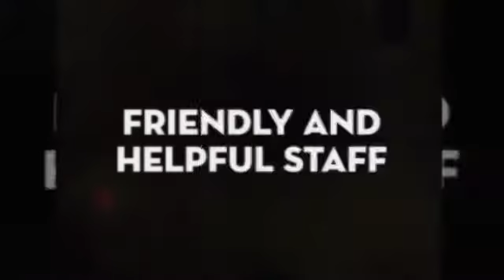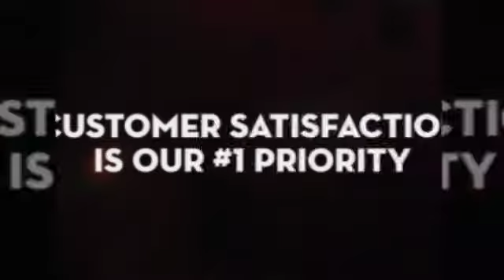Uptown Tobacco & E Cig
E-cigs, vape shop, glass pipes, pipes, cigar shop, e-juices, smoke shop, hookahs